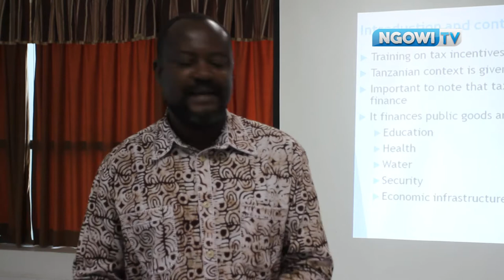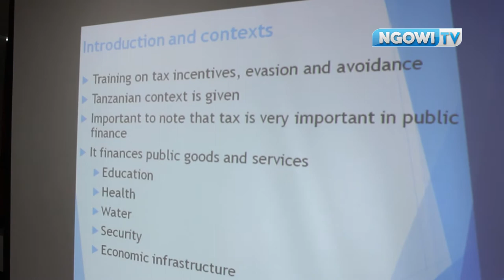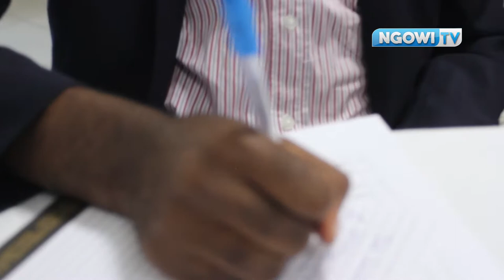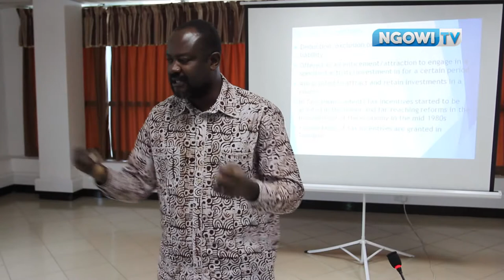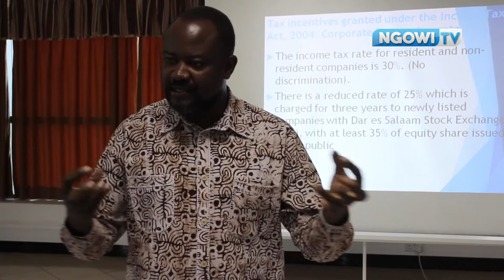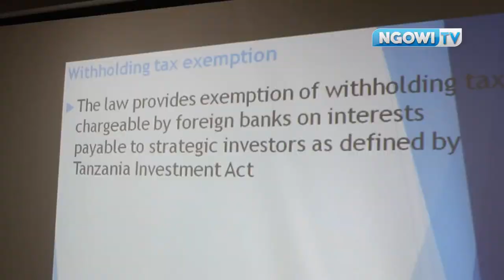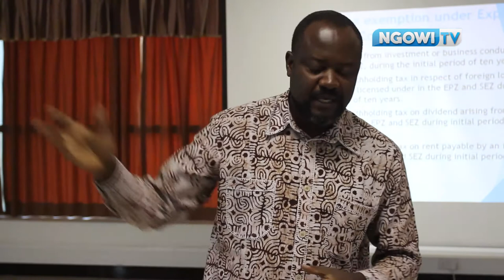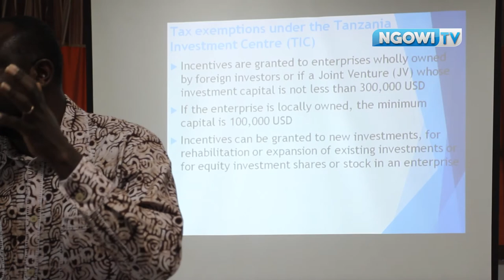KEPA CAPACITY BUILDING TRAINING ON TAX PROGRAM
Prof. Honest P. Ngowi enlighten on Tax Incentives, Tax Evasion and Avoidance during  KEPA Capacity building Training on Tax Program held on 21st  August 2017 at LAPF Towers Dar es Salaam- Tanzania